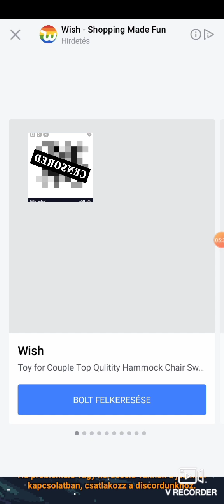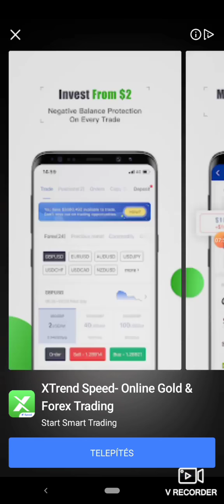Sandbox 2 1.rész vagy inkább world box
Aki nem látta volna az 1 az nezegesen a csatprnamon